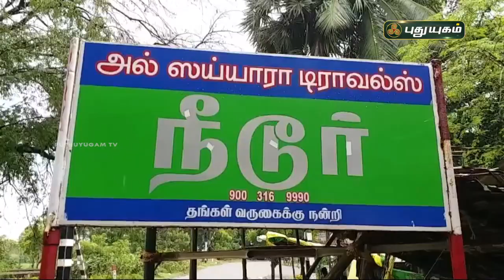தன்னலம் பாராமல் தங்கள் குளத்தை தூர்வாரிய தன்னார்வலர்கள் | செய்தித் துளிகள் | PuthuyugamTV